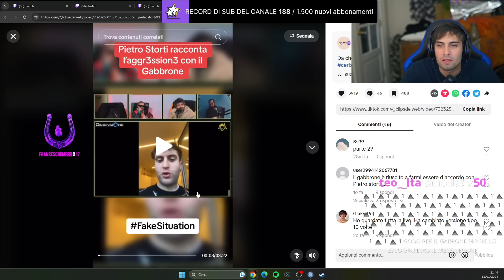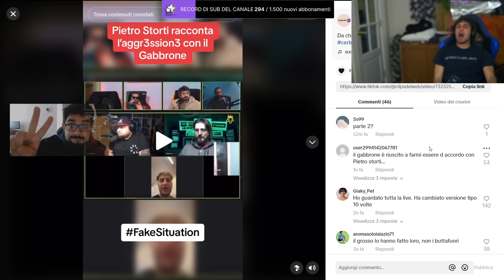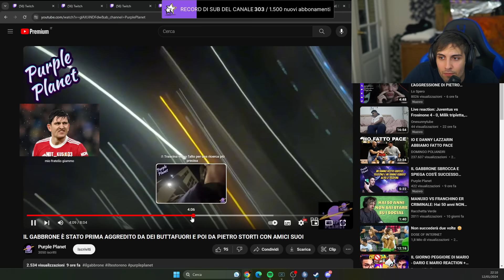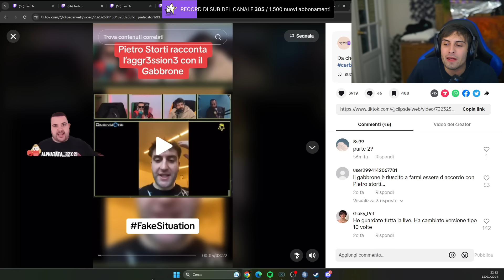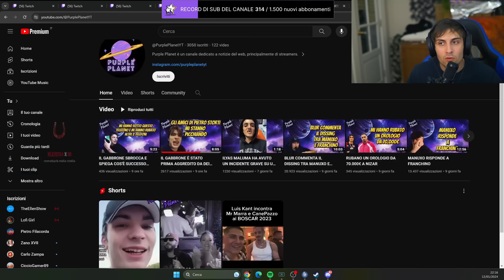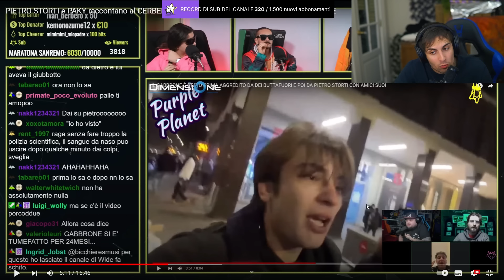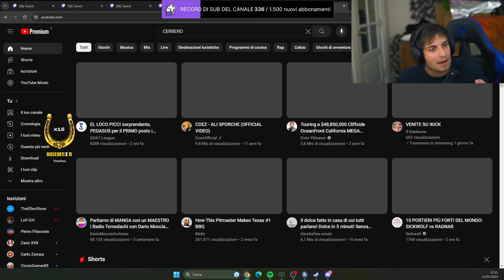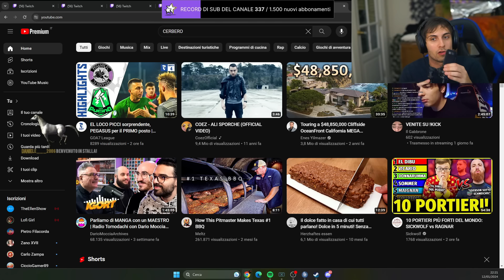BLUR e MANUUXO reactano a PIETRO STORTI in live al CERBERO PODCAST